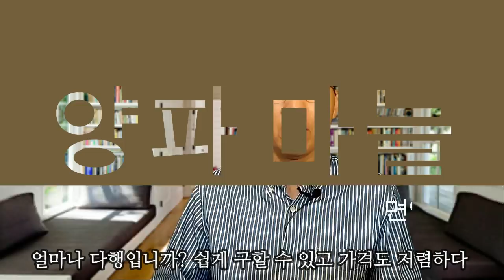무시무시한 대상포진! 이거 먹고 예방하자 - 원더풀 인생후반전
영상에서 말씀드리는 효과 또한 개인적인 체질, 건강 상태 등에 따라 결과가 다를 수 있음을 말씀드립니다. 따라서 시청자 자신의 선택과 판단이 요구되며, 이에 따른 결과에 대해 저희 채널은 어떠한 책임도 지지 않음을 밝혀둡니다.